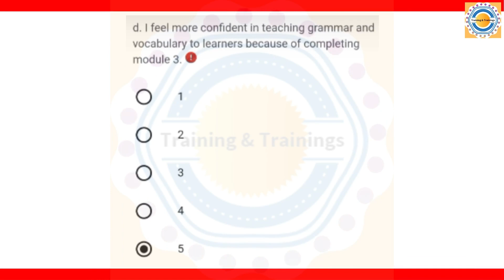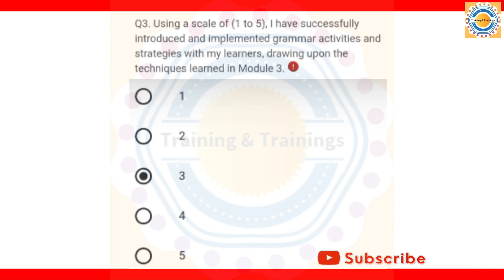Unit 6 | Module 3 | QAED App | EaSTE Project | End Of Module 3 Feedback Form